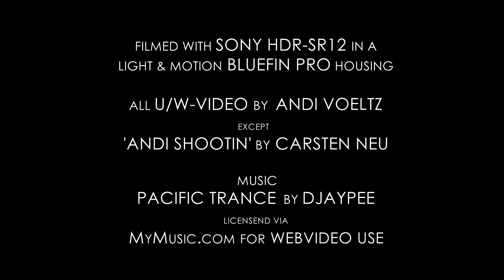Maldives, sharks. 1080p.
I created this video with the YouTube Video Editor Thanks to hydronalin